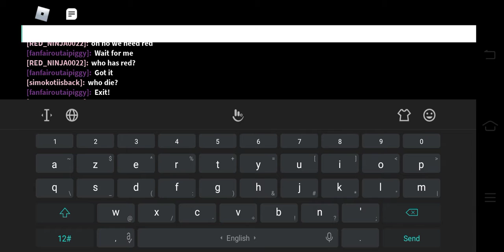piggy the lost book chapter 3 ending